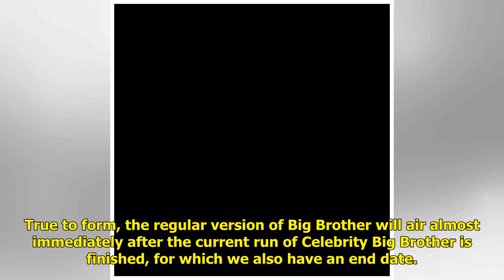We have a CONFIRMED start date for civilian Big Brother – and it's soon